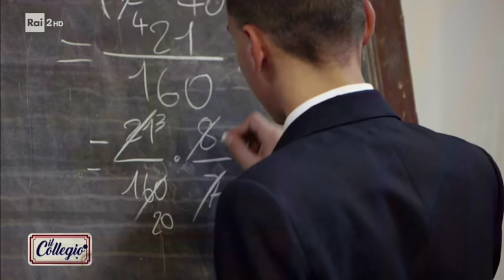L'interrogazione di Roberto Magro - Terza puntata - Il Collegio 2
TUTTI I VIDEO E LE PUNTATE - Roberto Magro è molto agitato perché a breve deve sostenere un esame che determinerà la sua permanenza in collegio o il suo ritorno a casa